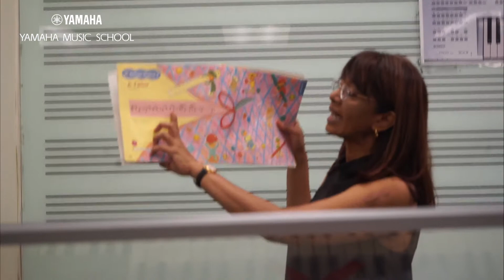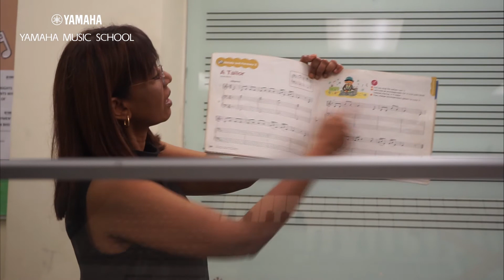Yamaha Music School Teacher shares her journey these years in our Yamaha Music School community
In conjunction with Teacher's Day celebrations, let's hear from one of our Yamaha Music School teachers, Ms. Loretta Soosay, who has invested almost 40 years planting musical seeds in the lives of many students through those years.

She shares with us in an interview how she kick-started her teaching career at Yamaha, the driving force that supports her pursuit of music education excellence.